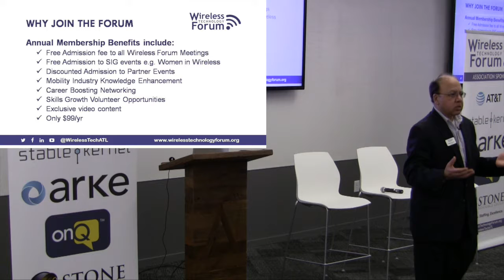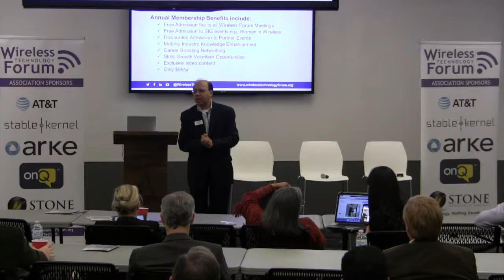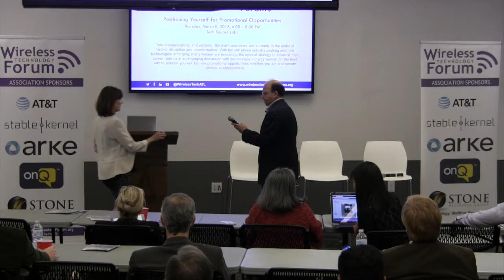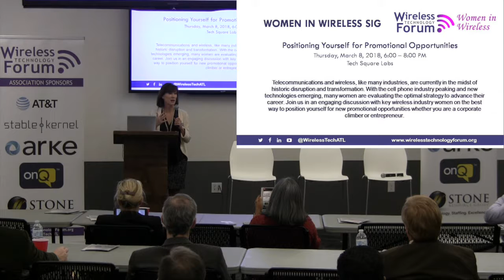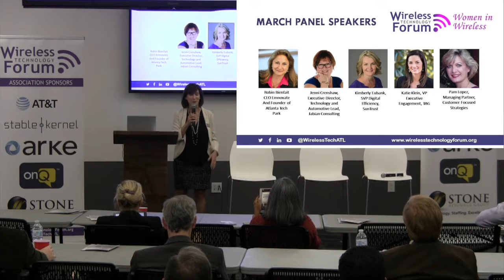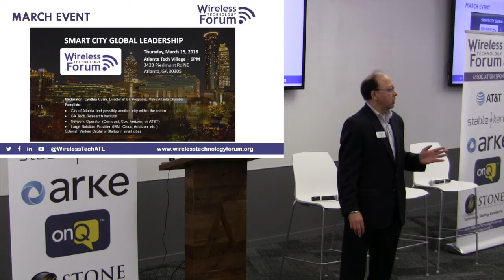Health Wearables - Intro - February 2018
Health Wearables

The wearables market is growing rapidly- 2017 saw the launch of new devices from Fitbit, Samsung, Garmin, Apple and new players like Motiv and launches from Fossil, Diesel etc. 2018 is the year where over half of the wearable devices are Smartwatches. With consumer adoption and purchase leading the way, what impact are they having on population health? Do these change human behavior? How are the various players in the healthcare ecosystem- patients, doctors, insurance carriers, startups using this data? What impact can public policy have?
Panelists:
Phani Konduru, VP, Humana
Kimberly Isett, Assoc Prof, Georgia Tech
Theodore Harvey, CEO, SynsorMed, Connecting Wearables to improve patient outcomes
Moderator:  Julie Price, Head of Customer Development, mach49

Location: Atlanta Tech Village, 3423 Piedmont Rd. NE, Atlanta, GA 30305